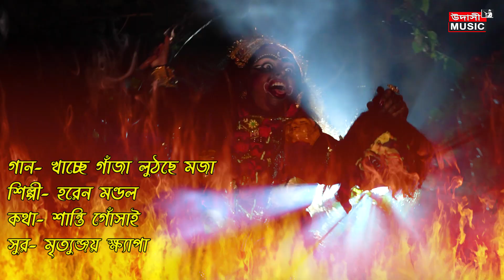Kali Puja Special Songs // o se khacche ganja luthche moja // Haren Mondal / udasi music / Best Song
Song: o se khacche gaja luthche moja
Singer : Haren Mondal
Lyricist : Shanti Goshai
tune : Mritunjoy Khepa
label : Udasi Music
Release on : 27/10/2021

Camera : Sagar Roy ( Studio Sagar )
Edit : Sagar roy ( Studio Sagar )

উদাসী মিউজিক ইউটুব চ্যানেল এর পক্ষ থেকে সমস্ত দর্শক বন্ধুদের জানাই নমস্কার  ও শুভেচ্ছা ||
Greetings from Udasi Music YouTube Channel